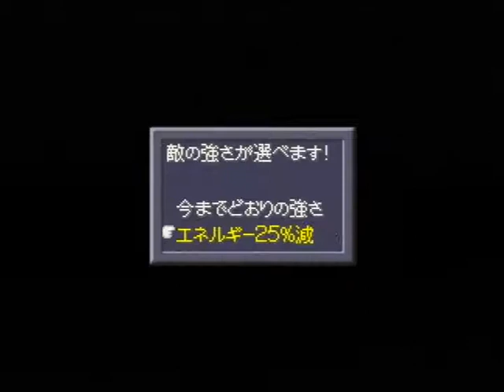【N64】カスタムロボ Part２１ ～みんな同じコマンダー同士なのに、何でああなっちゃたのかな 【スタートオンゲームズ】【スタゲー】【JAPAGE】